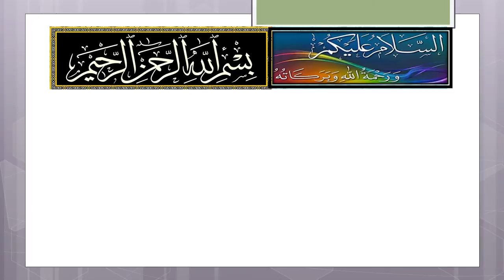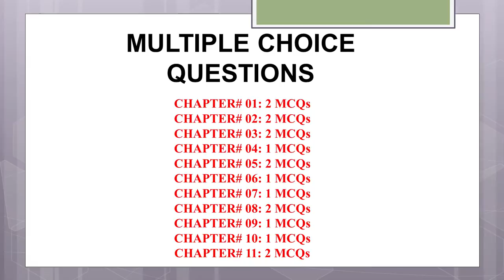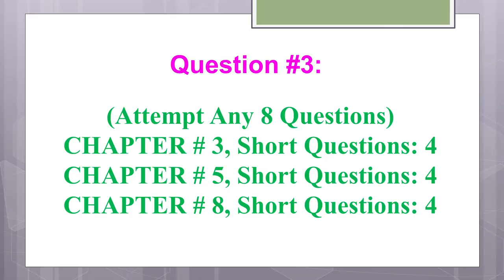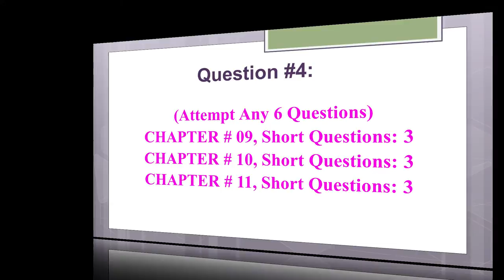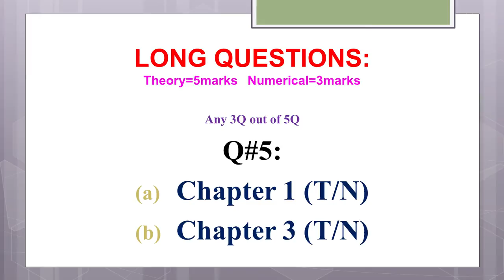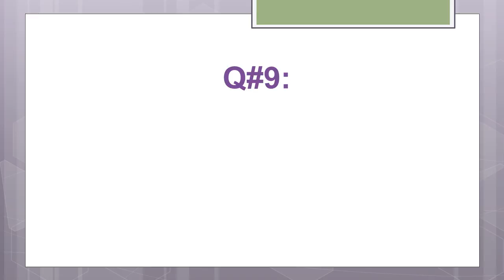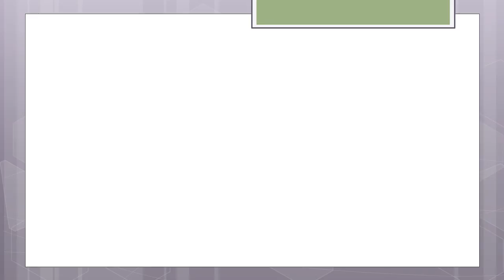Pairing scheme of Physics 11th class 2021 | Pairing scheme 1st year 2021 physics